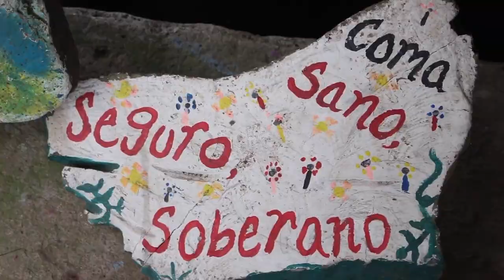Producción de zanahoria orgánica en la finca de Fanny y Maritza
"Para producir este alimento le ponemos el alma!"
Felicitaciones a nuestras compañeras Maritza y Fanny por el trabajo agroecologico que vienen desarrollando desde muchos años!
Aquí la historia de cómo estas deliciosas zanahorias llegan al mercado orgánico de La Tulpa!
Come sano, come orgánico!